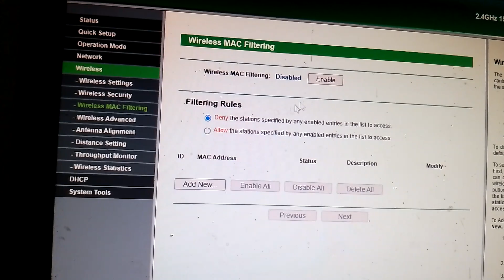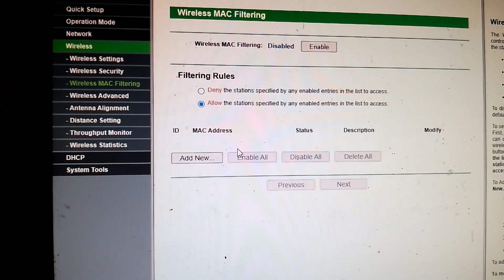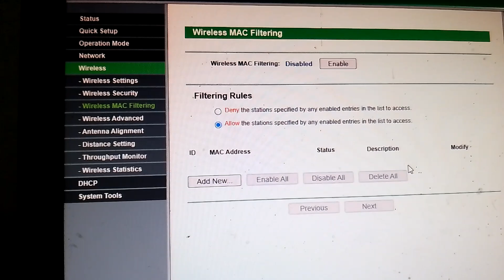Tplink Mac Filtering - Scan Option Disable - Wifi Networking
Total cost of Internet Connection in village - isp - گاؤں میں انٹرنیٹ کتنے میں لگے گا
Internet Service Providers ke Fraud se Bachein - انٹرنیٹ سروس دینے والےکے فراڈ سے کیسے بیچے
Dlink Etisalat dir 803 - 5ghz dual band wifi router - No Need Litebeam M5 - 5ghz Router -ISP
2.4 GHz cheapest device - point to point 10km internet - Muneer IT Expert

شُکریہ
More Video on My Channel
dlinkdlink dir803dlink router configureEtisalatDlink DIR-803Dlink DIR-803 Wifi SetupEtisalat D-LINK DIR 803 Router ConfigurationHow to Configure dlink DIR-803 etisalat RouterEtisalat D-LINK DIR 803 Configuration Wifi SetupHow To Configuration D-Link DIR-803 Router Setup in HindiDlink DIR 803 Wireless Duel Band Routerwifi routerDlink DIR 803 Wireless Duel Band Routernternet Service Providers ke Fraud se Bachein
Wireless Wifi Internet In Villages
ISPs Internet
This video also includes following topics:
Devices for Internet Connection
broadband connection in village
how to get broadband connection in village
wireless broadband connection in village
how to get internet connection in village
internet in village
internet in village area
internet in villages Pakistan
village me broadband connection kaise lagwaye
internet business in village
internet
airtel wireless broadband connection in village
internet connection
village internet connection
fiber wifi in village
jio fiber connection in village
wifi password
password
how to change wifi password tp link router
router
router password change
how to reset wifi router password
mi router password change
how to change wifi password tenda router
wifi router
wireless router
wifi router password
router password
tenda router wifi password
forgot wifi router password
network password
wifi password change mi router